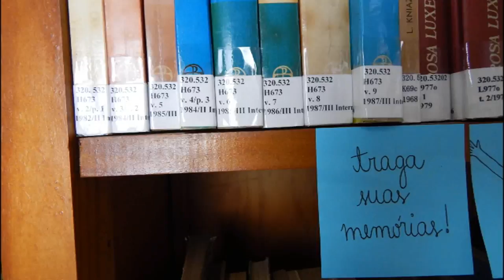Convite para a 10ª Primavera dos Museus no Centro de Referência Paulo Freire - Biblioteca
O Centro de Referência e Memória Paulo Freire, como responsável pela custódia dos acervos físicos e digitais do Prof. Paulo Freire e Prof. Moacir Gadotti, estabelece a proposta de participação na 10ª Primavera dos Museus do Instituto Brasileiro de Museus – IBRAM, sob a temática de “Museus, Memórias e Economia da Cultura” que será realizada entre os dias 19 a 23 de setembro de 2016.

Bruna Oliveira - Captação e Edição
Douglas Basila, Fernanda Soares e Janaína Abreu  - Apoio

--- ENGLISH ---

Paulo Freire Reference Center and Paulo Freire Memory, as responsible rfor the custody of the physical and digital collections of Prof. Paulo Freire and Prof. Moacir Gadotti, establishes the proposal for participation of the 10th spring of the Museums of the Brazilian Institute of Museums - IBRAM, under the thematic of the "Museums, Memory and Cultural Memory" that will happen between 19 and 23 September 2016.

Bruna Oliveira - Capture & Editing
Douglas Basila, Fernanda Soares e Janaína Abreu  - Support Staff